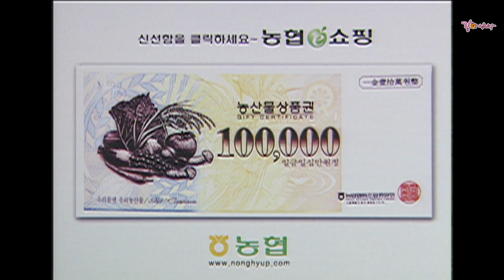전국노래자랑 부산광역시 북구 | 설운도 박진도 현숙 김란영 태진아 [전국송해자랑] KBS 2005.12.11. 방송